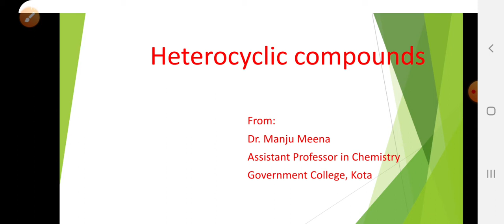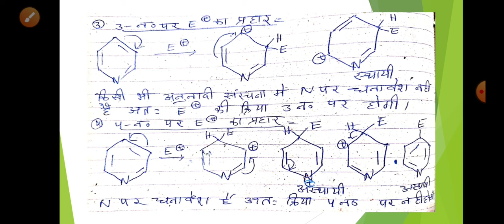Heterocyclic compounds 11(B.Sc. Part-III, Paper-II) Dr. Manju Meena